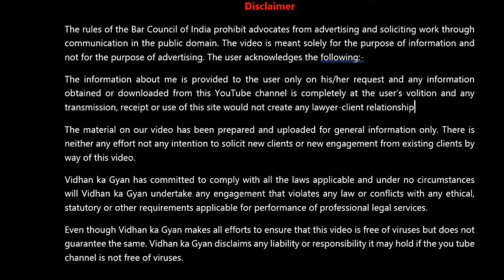Dowry, What Is Dowry, Dahej kya Hai, दहेज क्या है, Dahej Kyo (72)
Dowry, What Is Dowry, Dahej kya Hai, दहेज क्या है, Dahej Kyo dowry prohibition act 1961 दहेज प्रताड़ना कानून

In this video, an attempt has been made to explain the word dowry from the social and legal aspect and at the same time it has also been told whether taking any kind of financial assistance from the girl's fathers can also come within dowry-